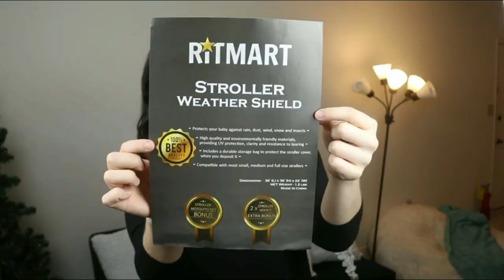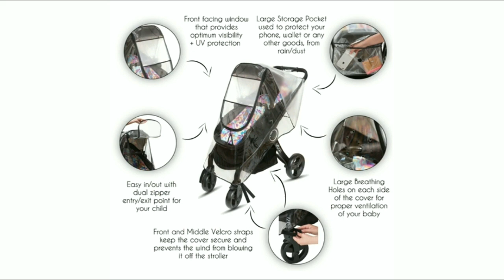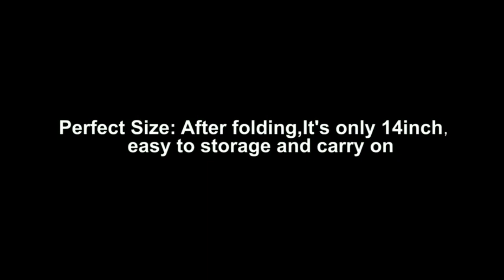New Born Babies Accessories | Latest List of items you need to buy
As you prepare to bring your sweet newborn home, you may be asking yourself: “What does a baby really need in the first weeks at home?” The answer is: not much.

Of course, if you consult a baby registry suggestion list, or ask a baby gear store, it probably sounds like your baby needs everything under the sun! Some parents want all of those cool baby products and gadgets that can make life with the little one more convenient. But for minimalists, parents on a budget, or new parents who are a bit overwhelmed, it's OK to stick to the basics. We promise—your baby won't notice the difference.

That said, being prepared with the following items will get you through the first days and weeks without having to make any last-minute runs to the store or online purchases, and will ensure that your baby is comfortable, well-fed, and has everything they need.

5-8 onesies, or other soft outfits, depending on how often you want to do laundry
3-4 baby sleepers or sleep sacks
5-7 pairs of baby socks
1-2 newborn hats, depending on climate